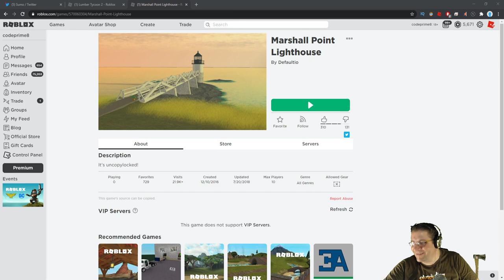Roblox - 1 hour of Lumber Tycoon 2 w SUMO! Secrets, and Tricks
In this episode of Roblox, Lumber Tycoon 2, Sumo and I jumped in to the game. He won a 1 hour contest, and chose to play some LUMBER. :D We got to explore the map, glitch through some walls, and even walk on water! :O These are some deep secrets, awesome tricks, and hidden lore about the game we know and love. Love you all!!!